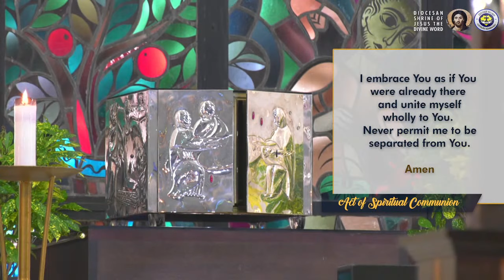6:30 AM Holy Mass - August 16 2021, Monday 20th Week in Ordinary Time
Live 6:30 AM  Holy Mass  - August  16 2021,   Monday 20th Week in Ordinary Time